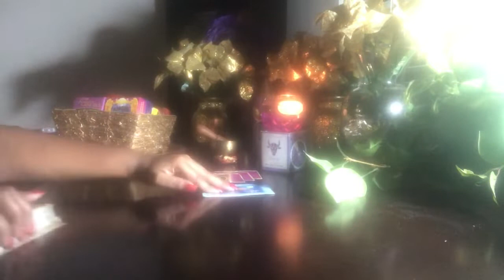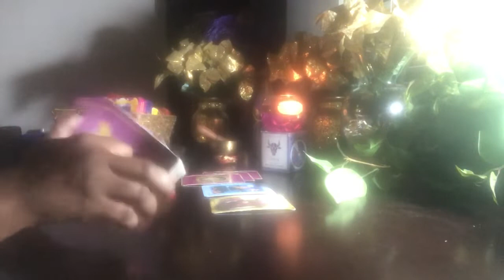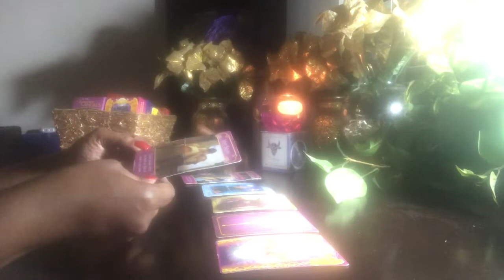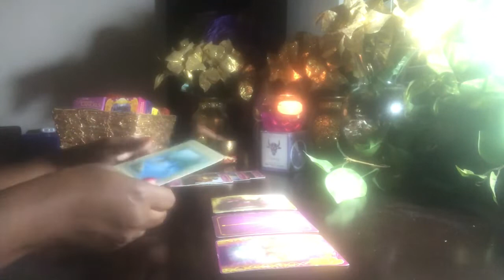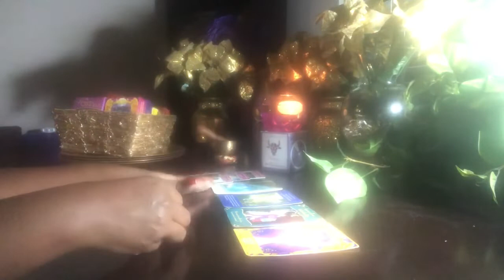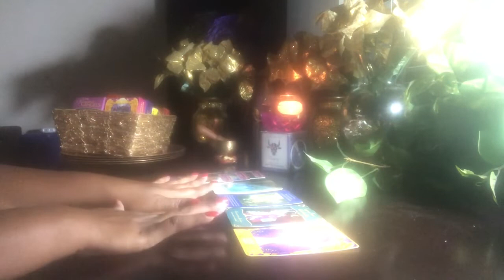Pisces Take The Time To Really Know What You Want! - Full Moon Reading - February 9, 2020